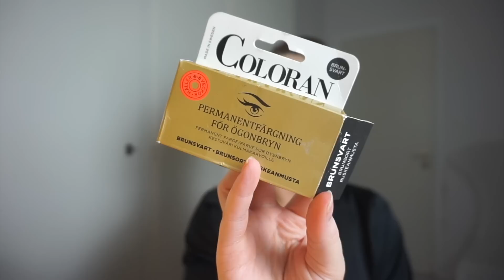Vloggvecka dag 4 - Lägger hudvård & tipsar om vegansk hud/kroppsvård - SKÖNHETSVLOGG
❤ Tusen tack för att du tittade!❤